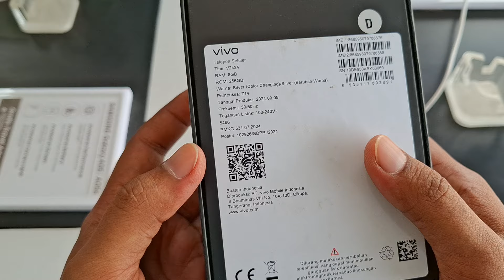VIVO V40Lite silver, vivo v series terbaru di harga yang sangat terjangkau, hp mewah merakyat